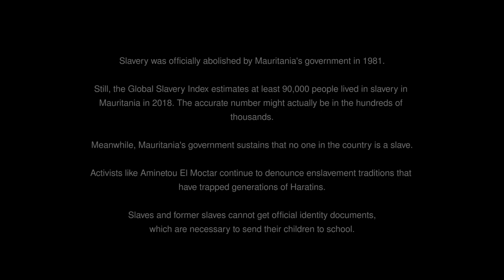Haratins: Born to serve.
In 2018, an estimated 90,000 people lived as slaves in Mauritania according to the Global Slavery Index. This makes it the country with the highest percentage of slaves in the world - even if estimates are difficult to make.⁠
As a Moroccan photojournalist, I wanted to know how these slaves lived, so close to my own country, yet seemingly so far and forgotten by the rest of the world. Last year, I spent nearly a month documenting the lives of families of Haratins (black Moors) enslaved by white Moors.⁠
Haratins are still traded as slaves, as was customary several centuries ago, despite having officially ended the practice in 1981 - it was the last country in the world to do so.⁠
Despite the Koran forbidding the enslavement of fellow Muslims, Mauritania has a deep-rooted history of enslavement of Haratins from a young age.⁠